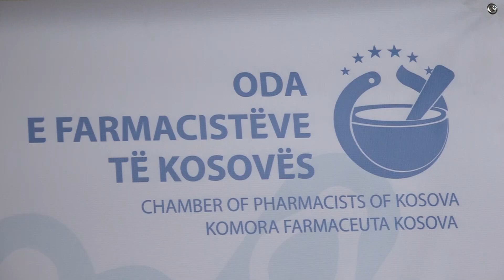Farmacistët të gatshëm të asistojnë në procesin e vaksinimit kundër Covidit (25.12.2020)